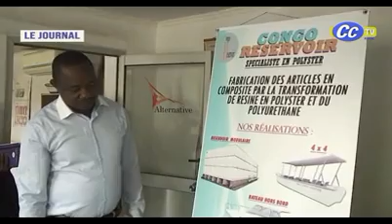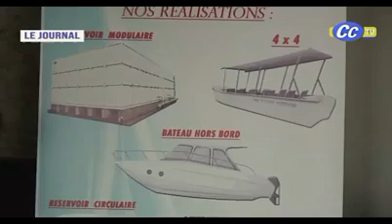JOURNAL CCTV 01.02.2022